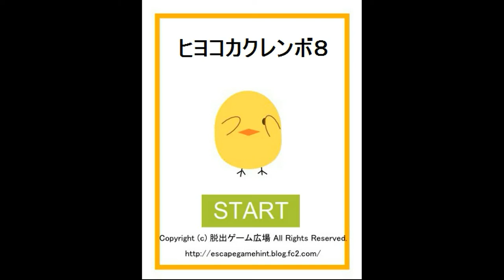Yuuri's Chicks Hide and Seek 8 Walkthrough